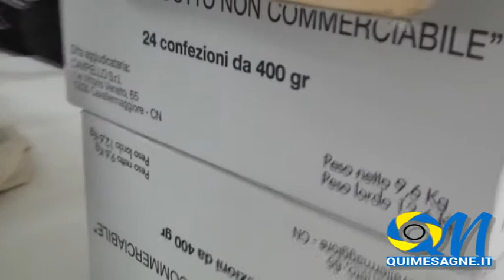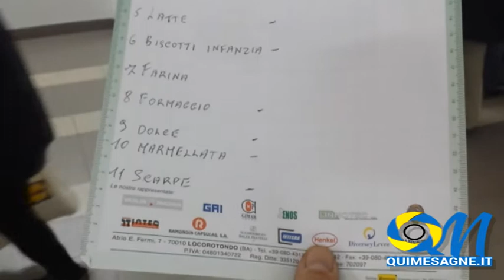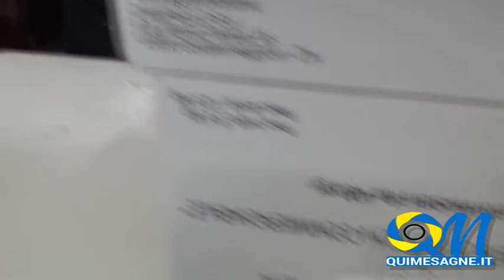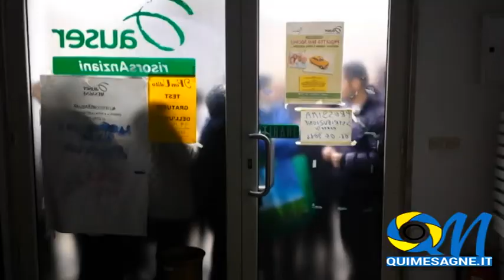Famiglie in difficoltà? Ci pensa l'Auser